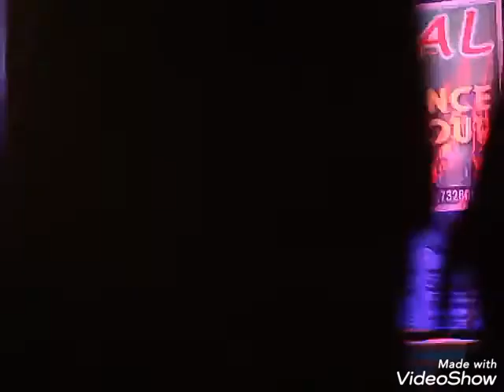ଟିକ୍ ଟକ ରଙ୍ଗବତୀ Superhit Video|| Vishal Western Dance Group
Tik Tok Rangabati Video Song...